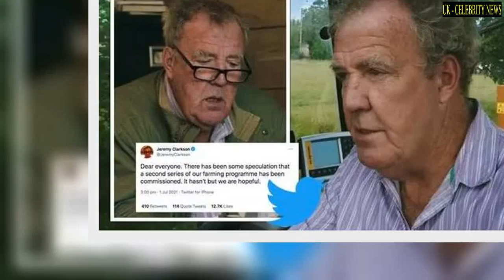Jeremy Clarkson fans threaten to boycott Amazon after disappointing Clarkson's Farm update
JEREMY CLARKSON'S fans have warned Amazon Prime Video they will cancel their subscription if a second season of Clarkson's Farm isn't commissioned.